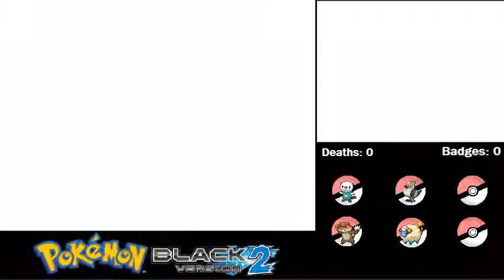Pokemon Black Version 2 Wedlocke (Part 3)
This video has an epic training montage. Also our very first gym battle :) We're all grown up now.

Music used in this vid:
J-E-N-O-V-A
Electric de Chocobo
Fighting
Boss Theme

All from the Final Fantasy VII soundtrack, composed by Nobuo Uematsu